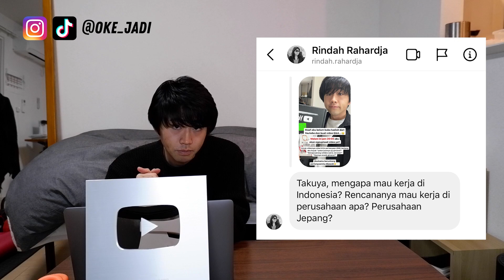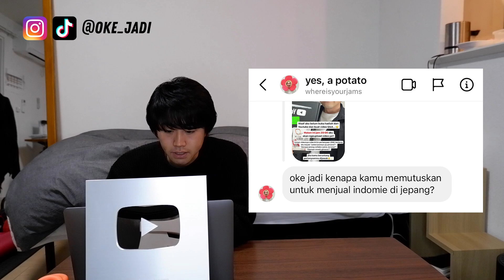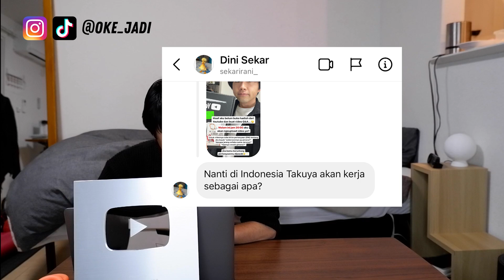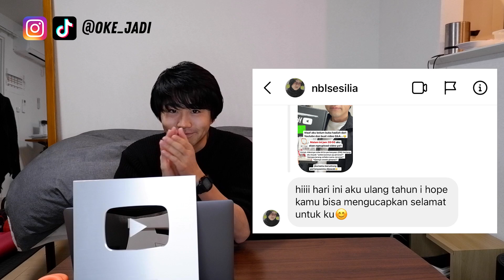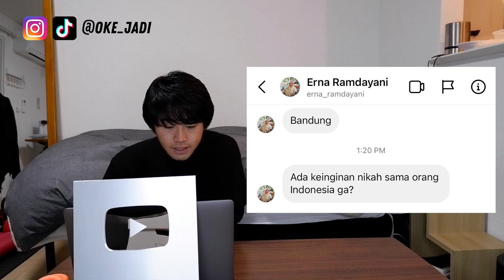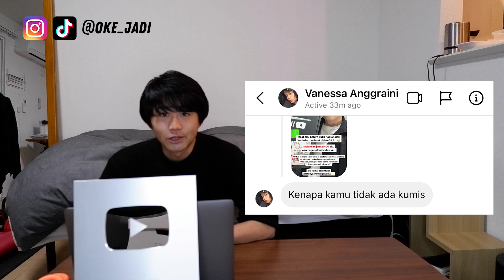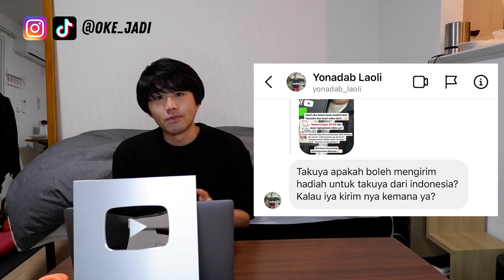Q&A!! TERIMA KASIH 100.000 SUBSCRIBE!!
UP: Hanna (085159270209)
Address: Millennium Centennial Center,  Lantai 38, GoWork No. 3819
Jl. Jend. Sudirman No.kav 28, RT.10/RW.1, Kuningan, Karet, Kecamatan Setiabudi, Kota Jakarta Selatan, Daerah Khusus Ibukota Jakarta (12920)